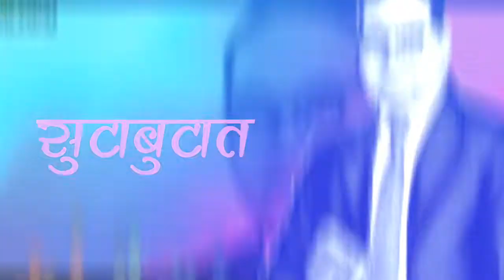| Bhimrao yekach raja | jay bhim whatsapp status song